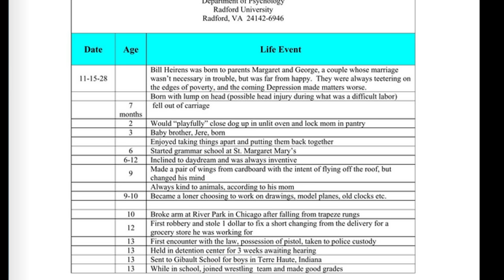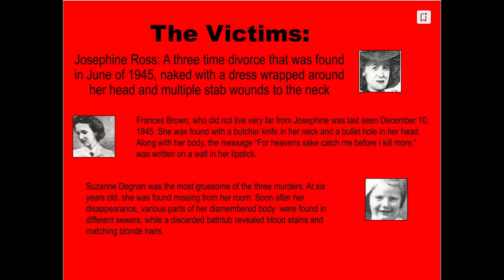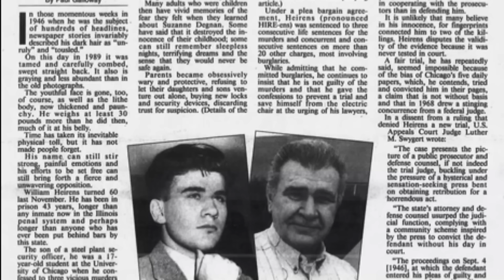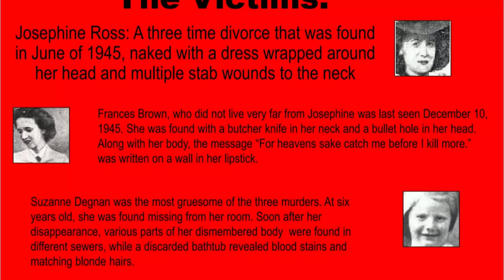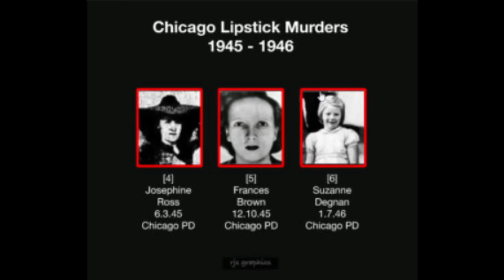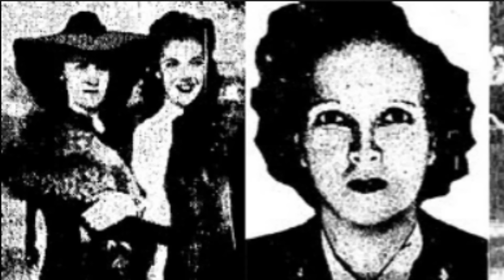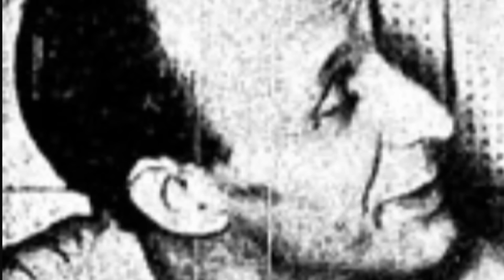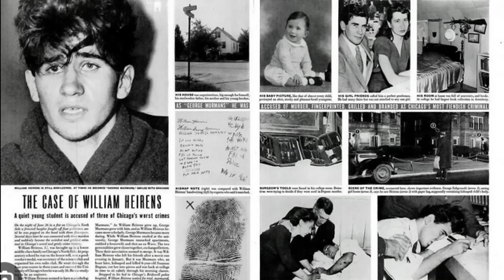LŪPDAŽIO ŽUDIKAS - neteisingai apkaltintas?William Heirens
❤️BŪKIME DRAUGAIS:
Viljamas Džordžas Heirensas (1928 m. lapkričio 15 d. – 2012 m. kovo 5 d.) – amerikiečių nusikaltėlis ir galimas serijinis žudikas , prisipažinęs įvykdęs tris žmogžudystes. Vėliau jis buvo nuteistas už nusikaltimus 1946 m. Heirensas buvo pavadintas lūpų dažų žudiku po liūdnai pagarsėjusio pranešimo, nubraižyto lūpų dažais nusikaltimo vietoje . Mirties metu Heirensas, kaip manoma, buvo ilgiausiai kalintis Ilinojaus valstijoje, kalėjime praleidęs 65 metus
William Heirens: The True Story of The Lipstick Killer: Historical Serial Killers and Murderers
Who Is the LIpstick Killer?

visa informacija radau internete, knygose, dokumentikose: True crime- serial killers time-life-books. Mass murders-time-life-books .twentieth- century murder- Martin Fido  . World encyclopedi of 20th Murder - Jay Robert Nash

Kamera: Cannon G7X II
Redagavimas: WONDERSHARE fILMORA9
Gyvenu: Danijoje, bet esu kilus iš dzūkijos.
Mėgstamiausi true crime kūrėjai: Crime Weekly, Stephanie Harlowe ,Rotten mango, Danielle Kirsty, Kendall Rae, 10 to life.
Camiword dokumentika lietuviskai siaubo istorijos n 18 Pasaulis  žmogžudystė ziauriausi lietuvos nusikalteliai kriminalai baisi istorija atostogos istorija trumpai tikros baisios istorijos William heirens